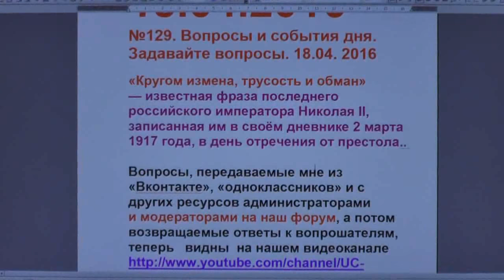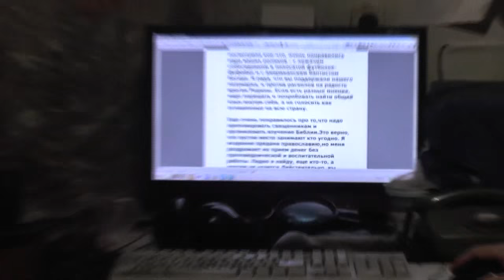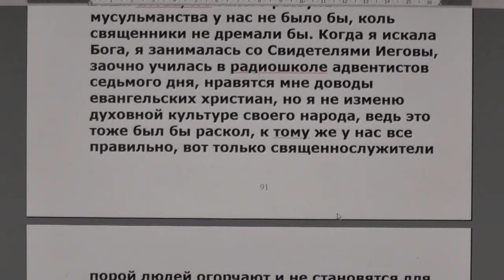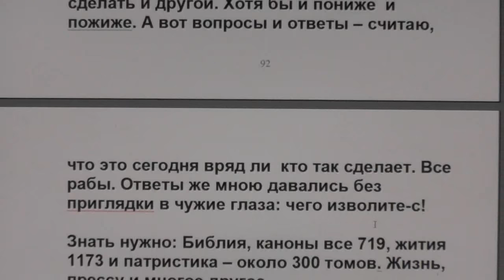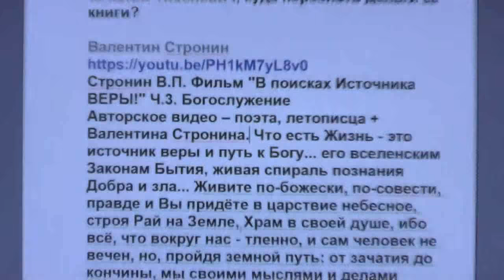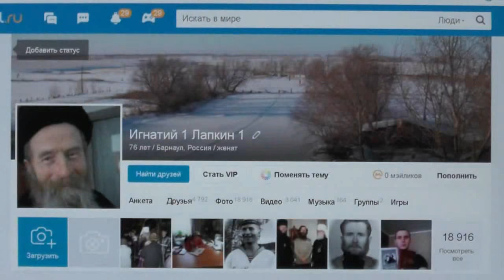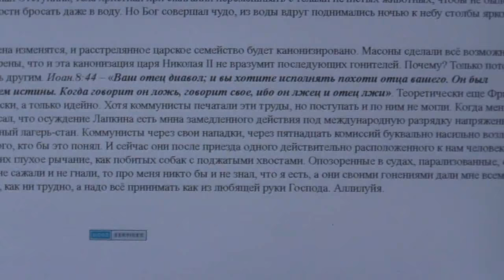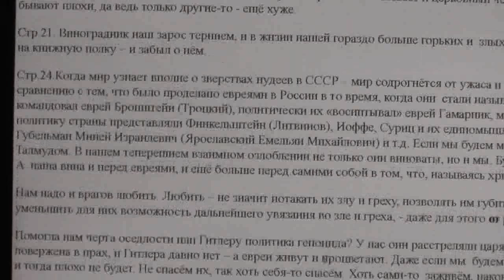№129.. Вопросы и события дня. Задавайте вопросы. 18. 04. 2016